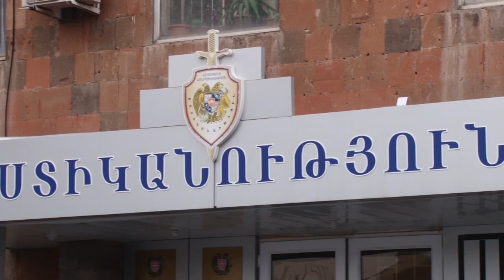Գողություն Արևշատի մանկապարտեզից